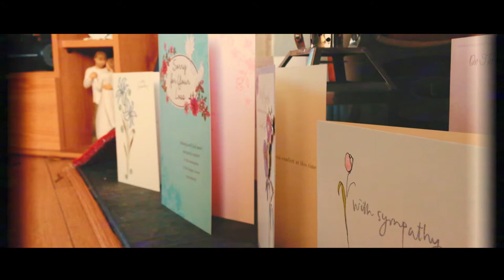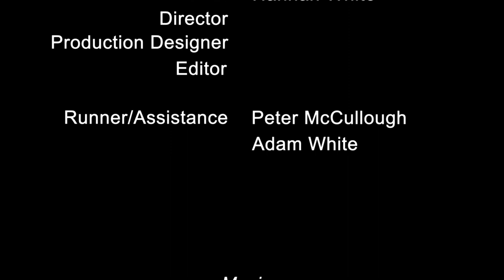'Guardian Angel' - Short LGBT+ Film | Hannah White (Trigger Warning)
An LGBT themed film about Grace O'Brian who has moved away from their strict religious parent, to start a new life of freedom and coming out to their friends.

Featuring abuse, prostitution, violence, love and hope.

Cast |
Grace O'Brian - Hollie Morrison
Ann O'Brian - Rosamund Montheith
John Cole - James MacKenzie
Ashling King - Hannah White
Bar Staff - Adam White

Crew |
Myself as Director/Production Designer/Editor/Cinematographer

Music |
'She was the girl in red' & 'Storm'
by Girl In Red
*Permission from artist to use music*

'Rainy Day'
by Lucas. D

All content is my own (except for music, which is used with permission) and has been filmed and edited by myself.